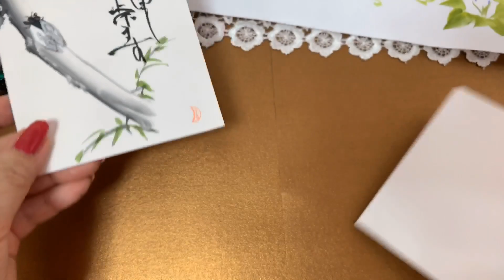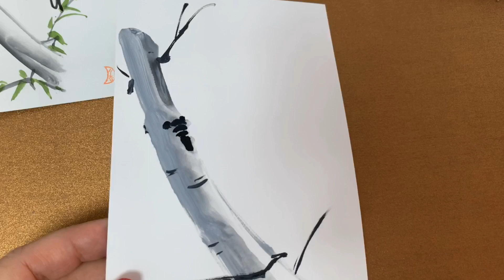【一筆画初心者向】セミと4種朝顔を描く ほのぼの一筆画74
Hello 😃
I drew a cicada and a morning glory
It is a classic summer picture